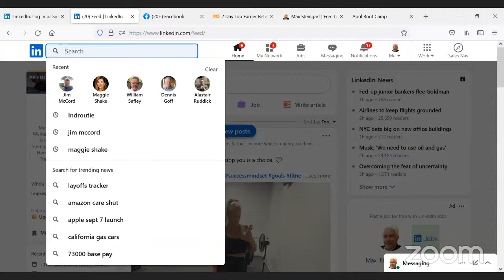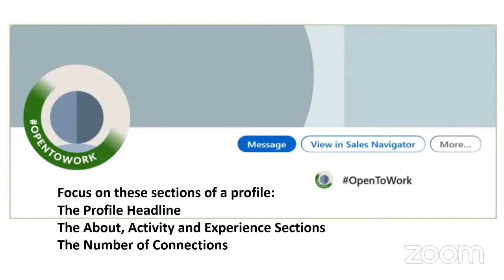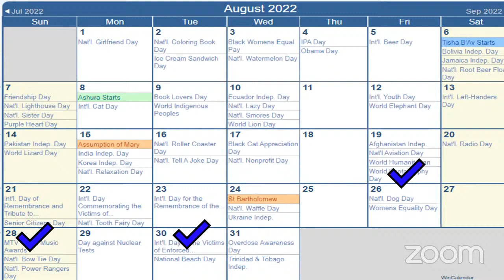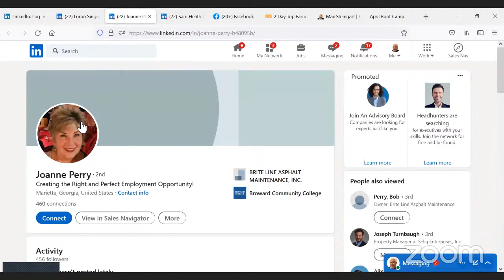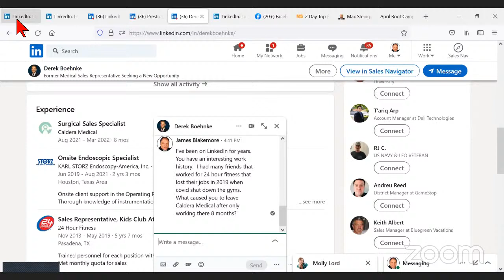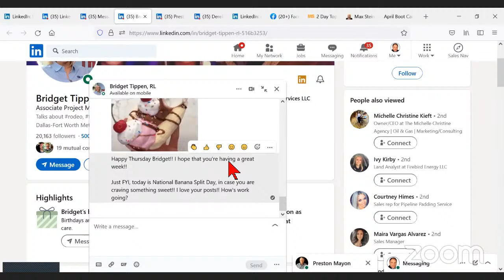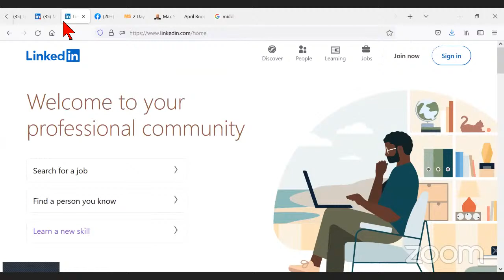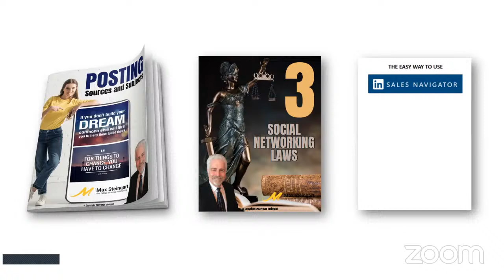LinkedIn training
During his daily training Max shares some of the latest recruiting strategies used by the top earners in network marketing.

TO GET A FREE COPY OF MAX’S "UNIVERSAL PROFILE CHECKLIST" and ensure your profiles have maximum visibility go to:

TO GET A COPY OF MAX’S "SCRIPTS BOOK FOR SOCIAL NETWORKS" go